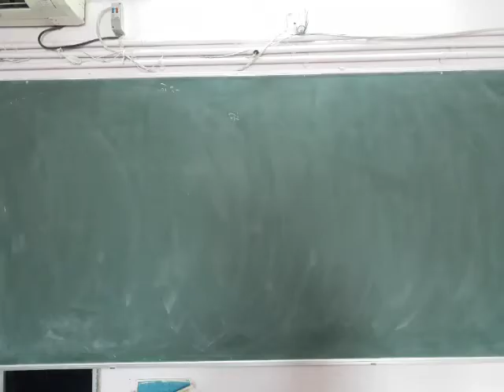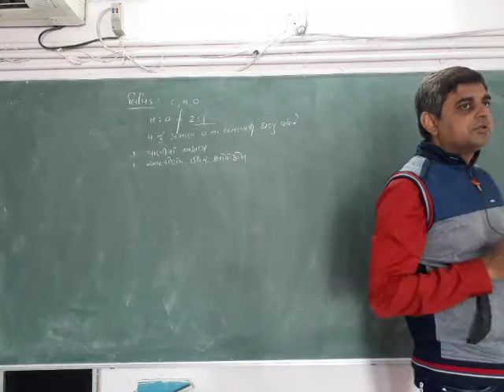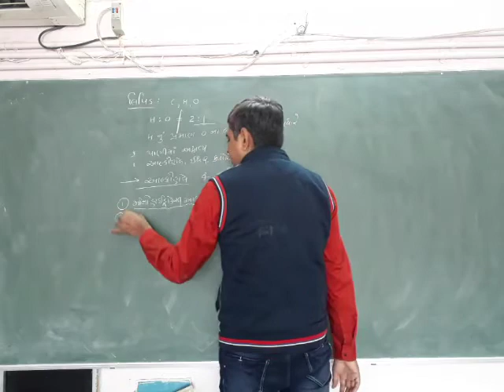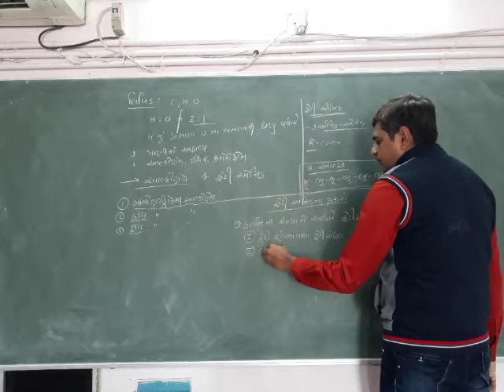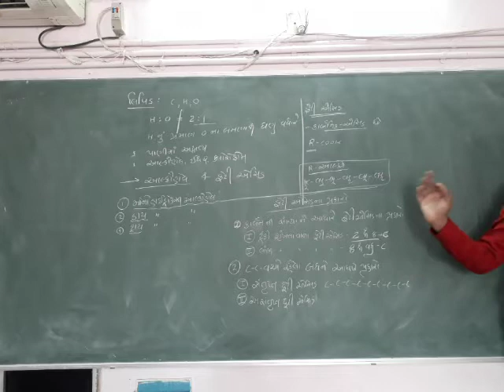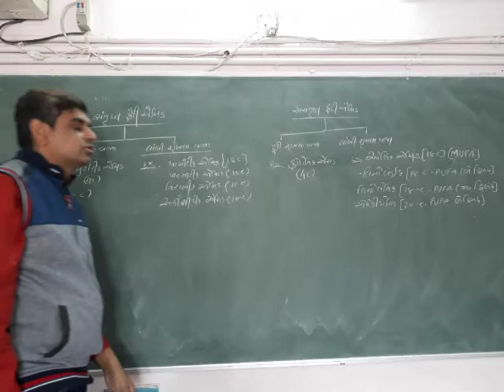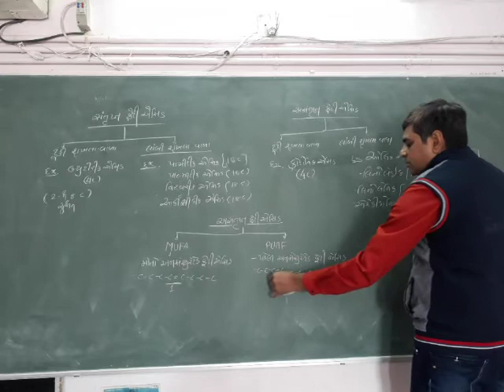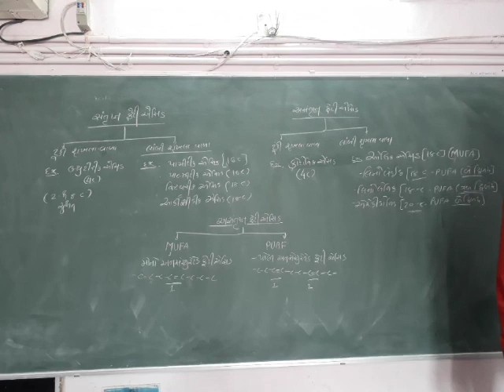11th Sci.Biology Date : 01.02.21